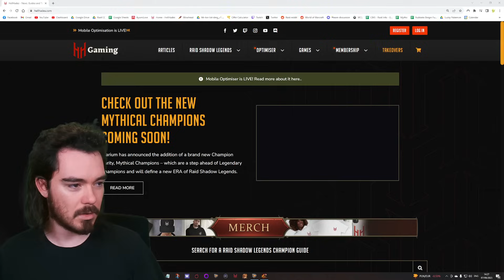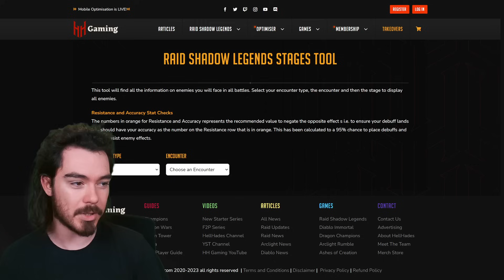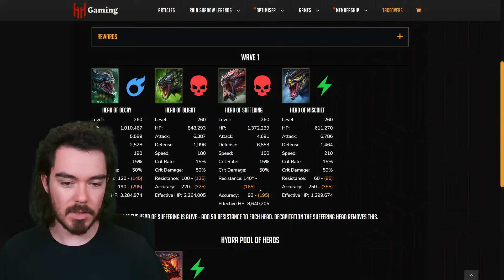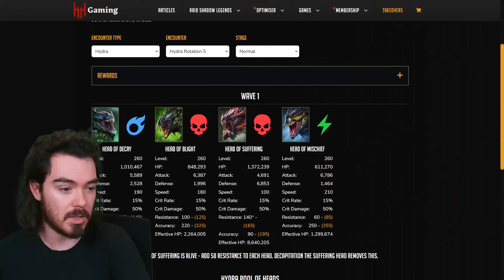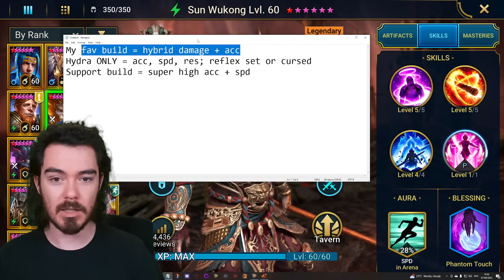Sun Wukong is a HYDRA KING!!! | Raid: Shadow Legends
Showing off some teams and build ideas using Sun Wukong on brutal hydra this week in Raid: Shadow Legends!!